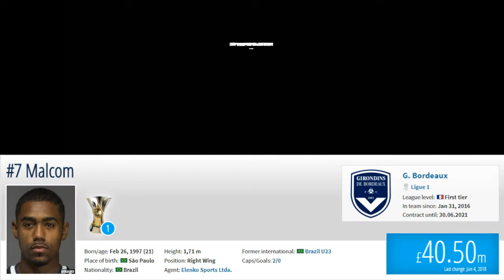MALCOM ♦ AMAZING SKILLS & GOALS ♦ 2018 ♦ HD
Malcom Filipe Silva de Oliveira is a 20 year old Brazilian footballer who plays for FC Girondins Bordeaux. This video shows all of his goals, assists and overall play from Club friendlies and the French 1st division of 2017/18 season up until the date this review was published.